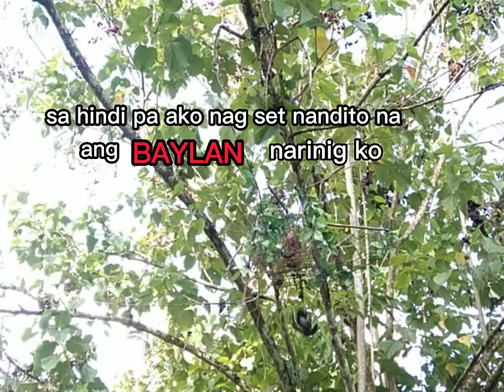Bird hunt# 8 white eared brown dove/alimokon..part 2 😁😄😘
bird hunt whire eared brown dove